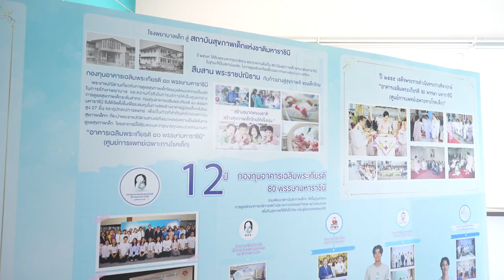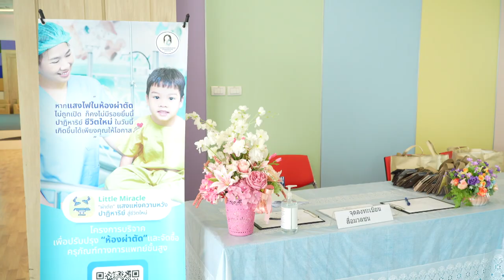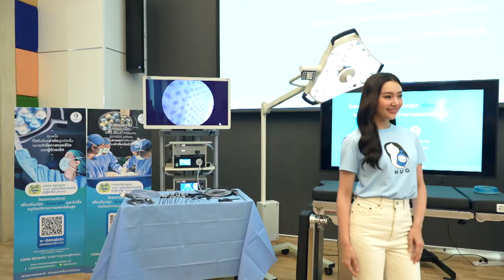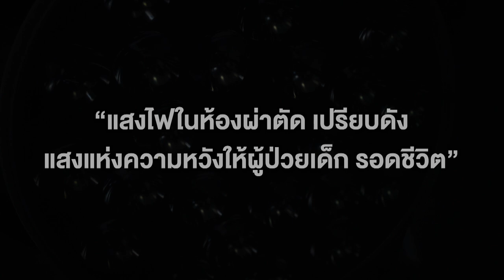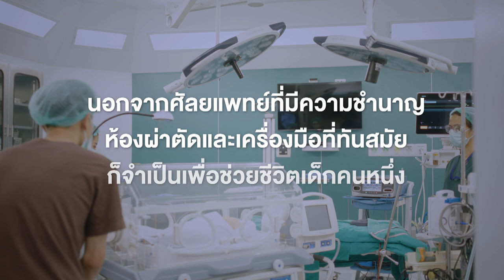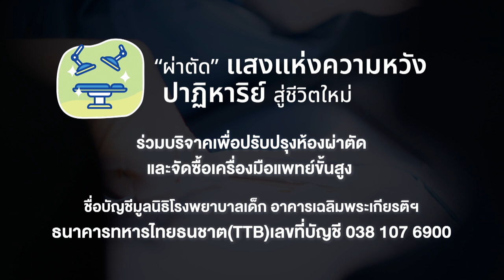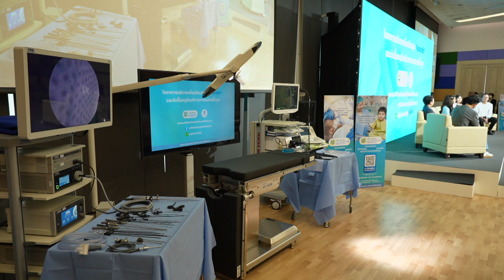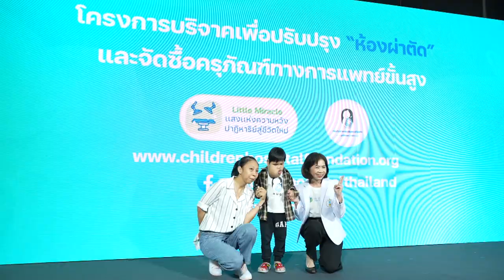วันเปิดโครงการ ปาฏิหาริย์สู่ชีวิตใหม่ กองทุนอาคารเฉลิมพระเกียรติฯ มูลนิธิโรงพยาบาลเด็ก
ตัวแทนโครงการ แสงแห่งความหวังปาฏิหารย์สู่ชีวิตใหม่  เบลล่า ราณ๊ แคมเปน ร่วมเปิดโครงการ แสงแห่งความหวังปาฏิหารย์สู่ชีวิตใหม่   ที่กองทุนอาคารเฉลิมพระเกียรติฯ มูลนิธิโรงพยาบาลเด็ก

🙏ทุกครั้งที่แสงไฟในห้องผ่าตัดถูกเปิดขึ้น หมายถึงจุดเริ่มต้นแห่งความหวังของชีวิตน้อยๆ แสงไฟในห้องผ่าตัดคงจะไม่ถูกเปิด หากเราไม่มีศัลยแพทย์ผุ้มีประสบการณ์ ความสามารถ และจิตใจที่พร้อมช่วยเหลือ

🙏ศัลยแพทย์ก็คงทำงานไม่ได้ หากปราศจากห้องผ่าตัดที่พร้อม มีครุภัณฑ์ทางการแพทย์ครบครัน

🙏ร่วมบริจาคเพื่อปรับปรุงห้องผ่าตัดและจัดหาครุภัณฑ์ขั้นสูง เพื่อให้น้องได้รับการผ่าตัด มีชีวิตใหม่อีกครั้ง  ในโครงการ ผ่าตัด แสงแห่งความหวังปาฏิหาริย์สู่ชีวิตใหม่

🙏บัญชีมูลนิธิโรงพยาบาลเด็ก  อาคารเฉลิมพระเกียรติฯ
ธนาคาร ทหารไทยธนชาต TTB
ดูรายละเอียดเพิ่มเติม หรือร่วมบริจาคผ่านทางเว็บไซต์ทาง
(ลดหย่อนภาษี2 เท่า)